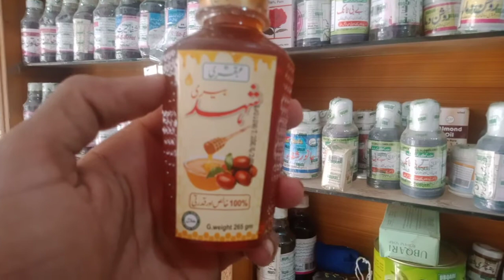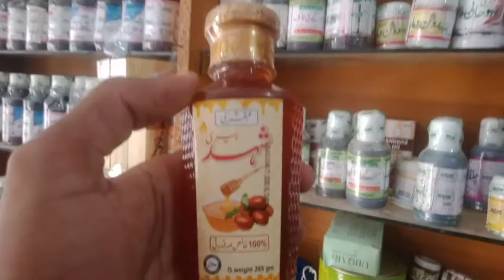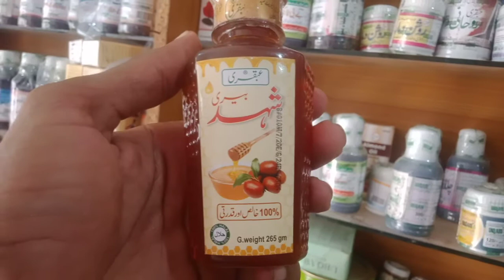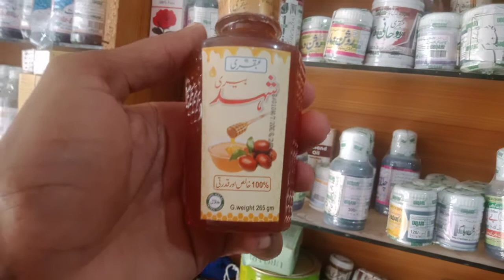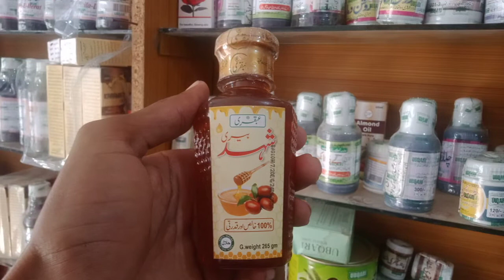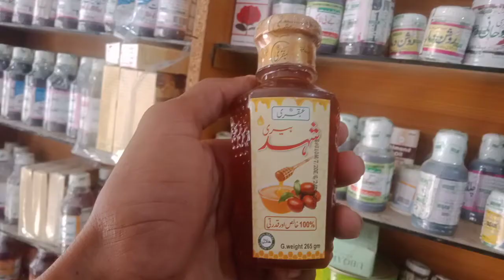benefits of Honey health benefit tips fitness hkim muhammad shahbaz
hakeem Muhammad Shahbaz